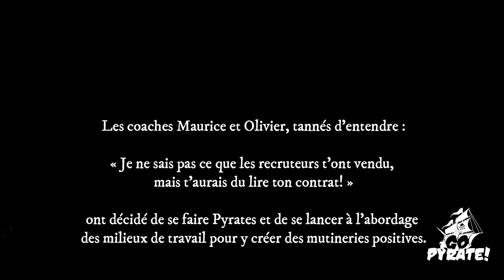Comment évaluer la culture d'une entreprise en entrevue - Go Pyrate!, Le Podcast #29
Quand on passe une entrevue, on a parfois moins d'une heure pour essayer de comprendre si l'entreprise en question a une culture qui nous convient. C'est loin d'être facile à faire. Mais c'est pour ça que Go Pyrate! est là!

Dans cet épisode, nous allons voir pourquoi c'est souvent difficile de lever le voile sur la culture d'une entreprise. Mais surtout, nous allons vous donner 6 trucs très concrets pour réussir à faire ressortir des bribes de la culture des organisations en entrevue.

Tant qu'à passer un grand pourcentage de vos journées dans une organisation, aussi bien que vous savoir dans quoi on s'embarque!

Bonne écoute et bonne entrevue.